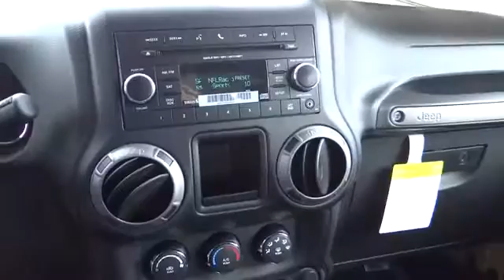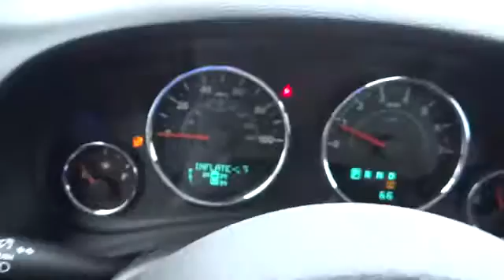2013 Jeep Wrangler Costa Mesa, Huntington Beach, Irvine, San Clemente, Anaheim, CA WR11001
2013 Jeep Wrangler  - Stock#: WR11001 - VIN#: 1C4AJWAGXDL654797